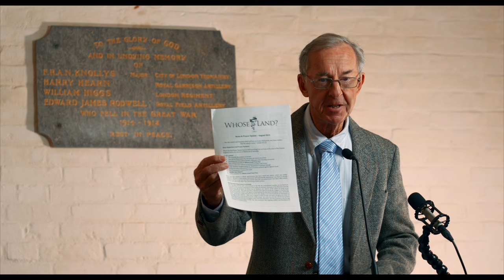Who's Land?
Anthony Reynolds has a new perspective on whose land Israel is. With Middle Eastern tensions running at an all-time high, Anthony sees a peaceful solution that has always been there, but no one appears to notice.

Filmed on Sunday, 25th August 2024.

Join us for our Sunday service at 18:00.